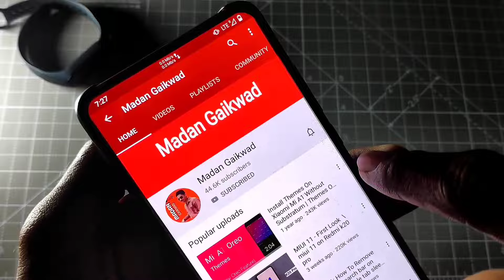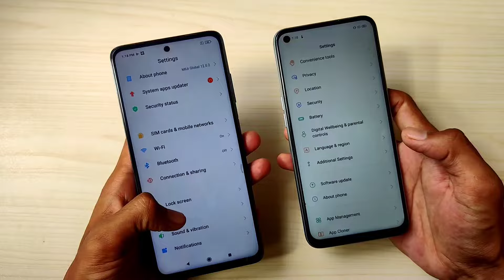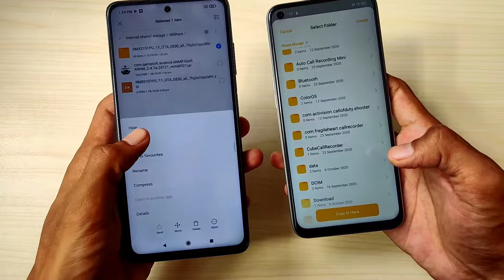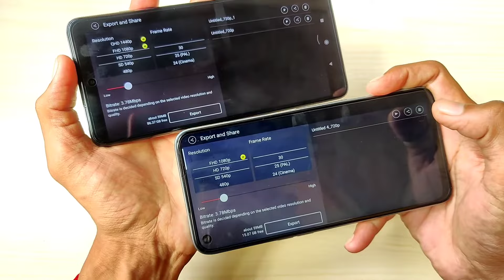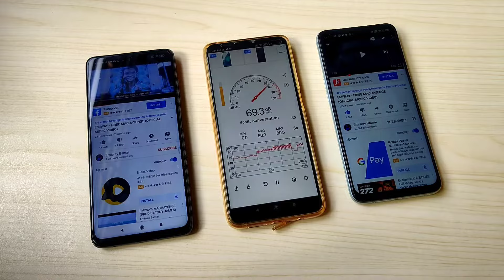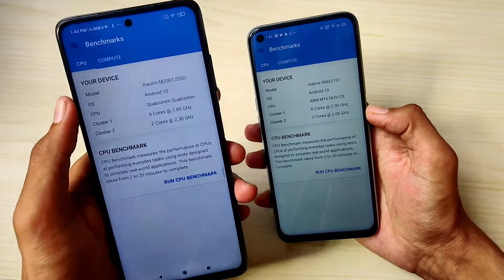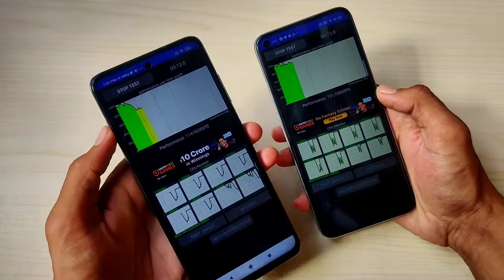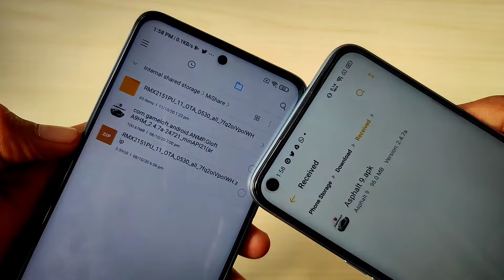Poco X3 Vs Realme 7 Practical Speed Test [732G vs G95] 🔥| Reverse Charging | 4G+ | CPU Throttling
Hey guys welcome back I'm Madan Gaikwad and shows today video Poco X3 Vs Realme 7 Practical Speed Test [732G vs G95] 🔥| Reverse Charging | 4G+ | CPU Throttling | Performance